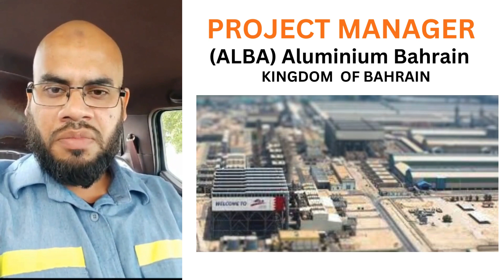SHAHRUKH KHAN MECHANICAL ENGINEER, Shri Shankaracharya Technical campus, Bhilai 1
MECHANICAL ENGINEERING + ARTIFICIAL INTELLIGENCE + AUTOMATION = SUCCESSFUL CAREER.
Chhattisgarh